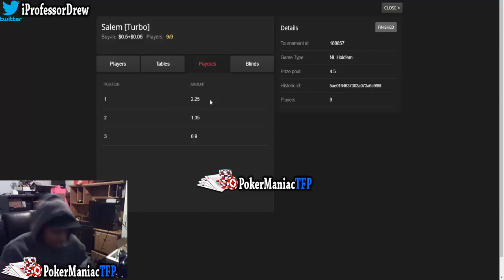Taking down the House 1st place Poker Tournament ONLINE POKER * Global Poker *